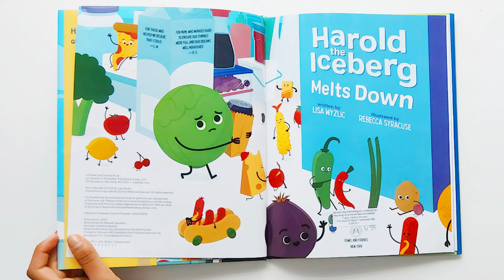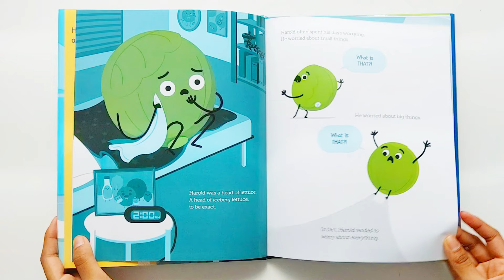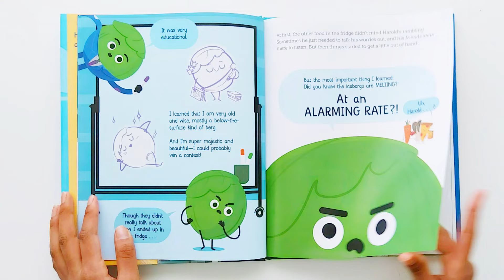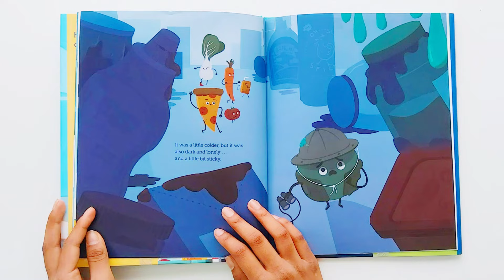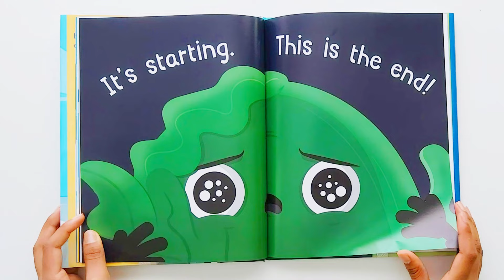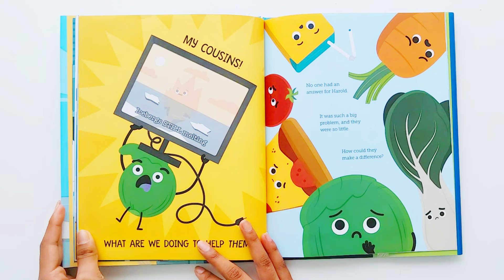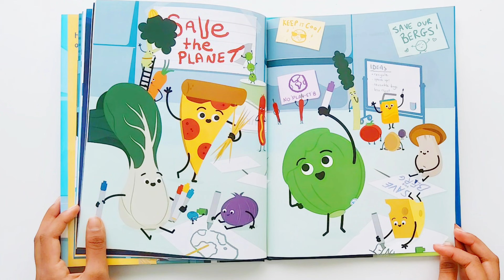🍦 Harold the Iceberg Melts Down 🧊 Read aloud books for kindergarten@aurelianakidsstories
🍦 Harold the Iceberg Melts Down 🧊 Read aloud books for kindergarten